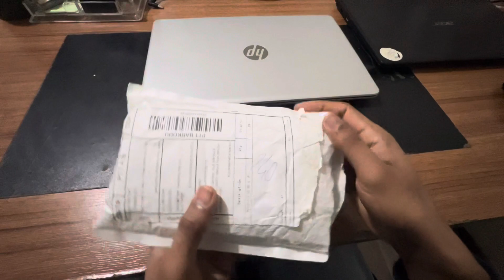Watch Unboxing Vlog||Mari watch ka Unboxing Vlog||Rangharrajpootvlogs!!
watch unboxing

watch unboxing asmr

watch unboxing aesthetic

watch unboxing video

watch unboxing malayalam

watch unboxing flipkart

watch unboxing in tamil

watch unboxing song

watch unboxing india

watch unboxing under 500

Mari watch ki unboxing ka vlog

Watch unboxing vlog

Mari watch ah gayi